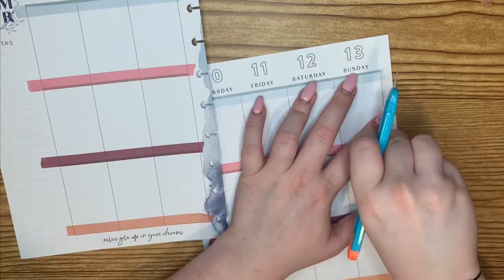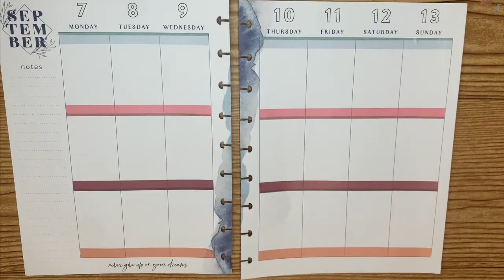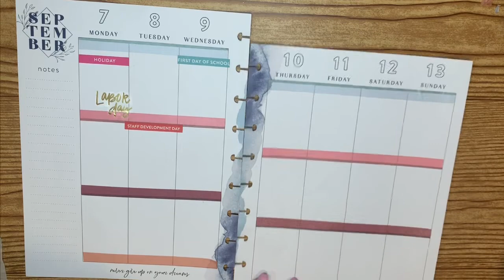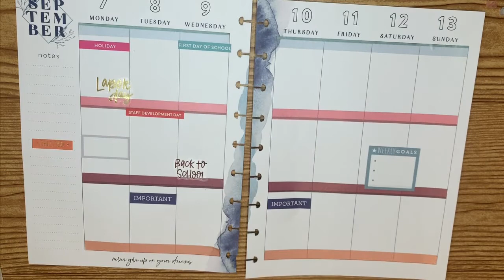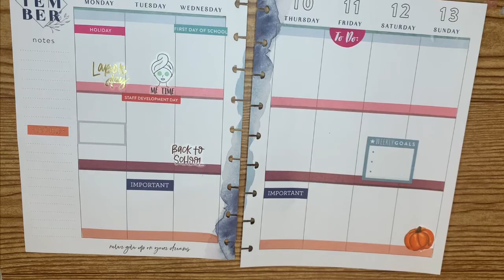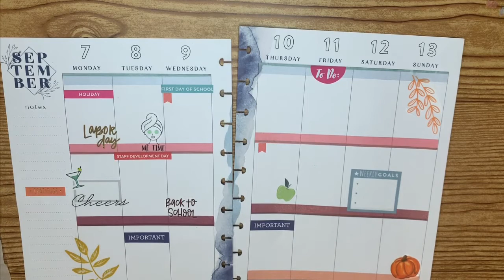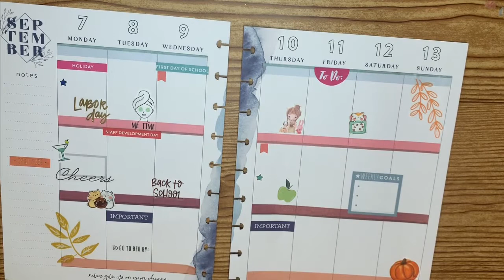First Fall Spread / Plan With Me / Happy Planner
Time stamps:
0:00 Beginning / Washi
1:06 Stickers

Planning Products:
*Tombow pens

*Classic (The Green Garden planner is no longer available. Here is an alternative)

Video Tools:
*Ring light
*Camera stand